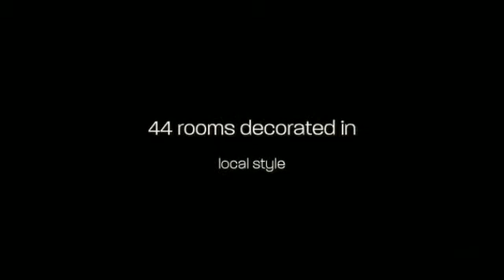Hotel Rey Don Jaime en Morella (Castellón)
Hotel Rey Don Jaime cuenta con 44 habitaciones decoradas de forma rústica y local para que puedas disfrutar al máximo de toda la cultura de la zona. Cuenta con cafetería y restaurante propios, donde podrás saborear la mejor comida local.

Algunos servicios que ofrece el alojamiento:

- Ascensor
- Calefacción en las habitaciones
- Cuna
- Internet en las habitaciones
- Parking

Sobre Castellón:

Castellón es la provincia valenciana más al norte de la comunidad, lindando ya con Cataluña y es conocida en toda España por su bella costa y su paisaje interior montañoso que la convierte en una de las provincias que más interés despierta en los turistas que no quieren renunciar ni al mar ni a la montaña.

Toda la costa castellonense se denomina Costa Azahar, debido a la flor del naranjo, cultivado tradicionalmente en la zona. Posee 120 kilómetros de playas muy concurridas y otras que gozan de protección ambiental. Localidades como Benicásim, Oropesa del Mar o Peníscola viven de la actividad turística y ofrecen una amplia gama de ocio playero y nocturno.

Si nos metemos en el interior de Castellón, descubriremos paisajes de gran belleza natural como la Gruta de San José o la Sierra de Espadán.

En el aspecto gastronómico no se queda atrás y ofrece a los visitantes sabrosos platos basados en la dieta mediterránea y donde predomina la paella y las naranjas.

Una idea: no dejes de visitar el castillo de Peñíscola, construido por los templarios y que fue fortaleza del Papa Luna, considerado hoy como el AntiPapa.

About Hotel Rey Don Jaime:

Hotel Rey Don Jaime has a total of 44 rooms, decorated in a rustic local style, so you can fully enjoy the culture of the area. It offers its clients a café and a restaurant, where you can taste the best local food.

About Castellon:

Catellon is a province of Valencia, situated in the Northern part of the autonomous region, bordering on Catalonia. It is famous for its beautiful coast and its interior mountainous landscape; it has recently turned into one of the most popular tourist attractions, where you can enjoy both the sea and the mountains.

The beach of Catellon is denominated Costa Azahar, because of the flowers of the orange trees of the area. It has 120 km of coastline. There are crowded  beaches and protected beaches among them. Benicasim, Oropesa del Mar or Peniscola take advantage of the tourism activity, offering a wide range of beach and nightlife activities.

Here you will discover amazing landscapes of great natural beauty, such as the Caves of San Jose or Sierra de Espadan.

As far as the gastronomy of Castellon is concerned, it is not far behind, offering its visitors delicious dishes, based on the Mediterranean diet, famous by its paella and oranges.

One idea: do not forget to visit the Castle of Peniscola, built by the Templars, a former fortress of the Papa Luna, also known as the Antipope.